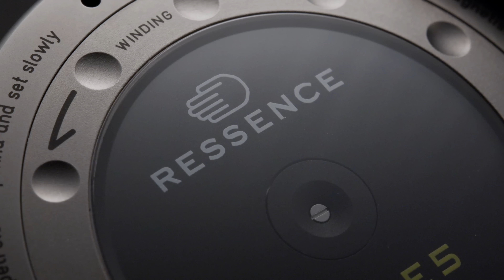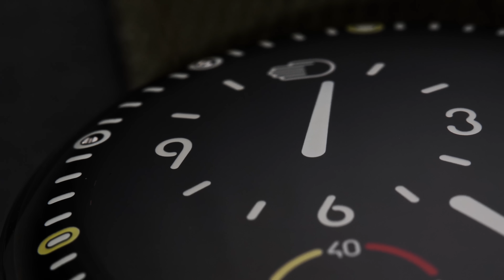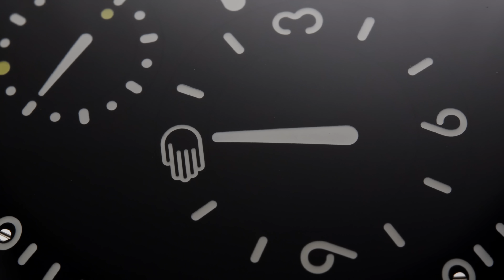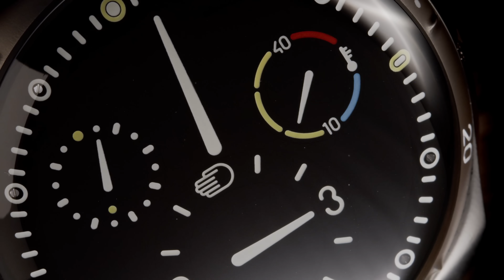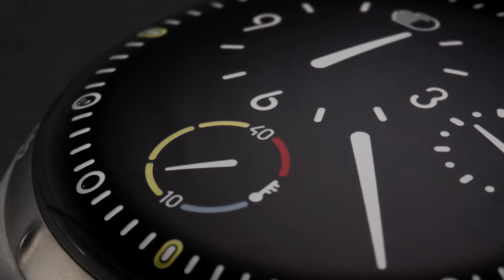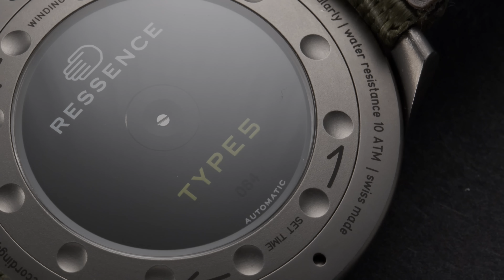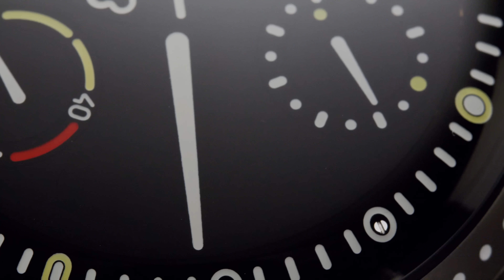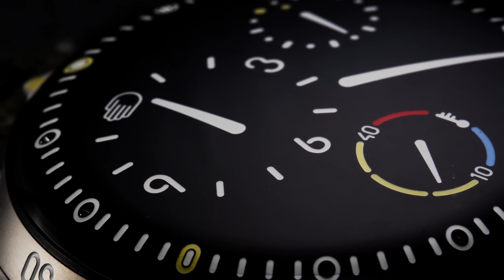Ressence Type 5: What Makes This Watch an Engineering MASTERPIECE?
The Ressence Type 5 isn’t your average watch, it’s a mechanical masterpiece that really makes you think: How did they do that?! No crown, no hands, and, of course, it’s filled with oil. Why? The answer has more in common with your car’s engine than you’d ever imagine.

With its magnetic transmission system and oil compensation bellows, this $40,000 luxury dive watch is less of a timepiece and more of an engineering feat, as complex and cutting edge as a supercar engine. Sleek, innovative, and just a tiny bit mad... and that's why you should take a look!

Featured Watches:
Ressence Type 5

Signup to the Watchfinder Newsletter for our latest special offers, limited edition giveaways and exclusive events

0:00 Intro
0:38 Ressence History
1:22 How Does It Work?
3:50 The Dial
6:28 Setting and Winding
7:58 How Does It Wear?
8:57 Price
9:34 Maintenance